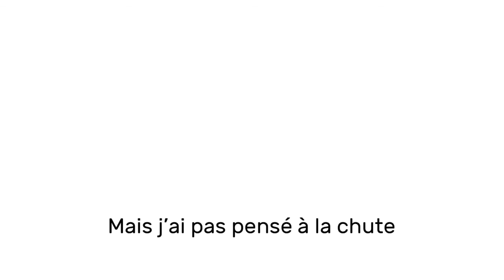ATTA 2022 | Bataille des météorites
Des météorites s'abattent sur l'hôtel, les participants doivent les détruire avant qu'elles ne l'atteignent.